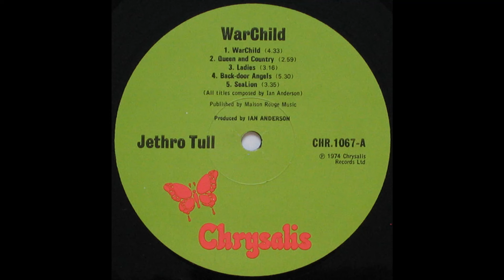Jethro Tull - War Child (1974) Part 3 (Full Album)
8. Only Solitaire (0:00)
9. The Third Hoorah (1:29)
10. Two Fingers (6:21)

War Child Review by Bruce Eder:
War Child was Jethro Tull's first album after two chart-toppers, Thick as a Brick and A Passion Play, and was one of those records that was a hit the day it was announced (it was certified platinum based on pre-orders, the last Tull album to earn platinum record status). It never made the impression of its predecessors, however, as it was a return to standard-length songs following two epic-length pieces. It was inevitable that the material would lack power, if only because the opportunity for development that gave Thick as a Brick and A Passion Play some of their power. Additionally, the music was no longer quite able to cover for the obscurity of Tull's lyrics ("Two Fingers" being the best example). The title track is reasonably successful, but "Queen and Country" seems repetitive and pointless. "Ladies," by contrast, is one of Tull's folk-based pieces, and one of the prettiest songs on the record, beautifully sung and benefiting from some of Anderson's best flute playing to date. The band is very tight but doesn't really get to show its stuff until "Back-Door Angels," after which the album picks up. "Sealion" is one of Anderson's pseudo-philosophical musings on life, mixing full-out electric playing and restrained orchestral backing in a manner that recalls Thick as a Brick. "Skating Away on the Thin Ice of a New Day" is a beautiful, largely acoustic number that was popular in concert, but "Bungle in the Jungle," with a title that went over well, got most of the radio play. "The Third Hoorah" is really a follow-up to "War Child," and opens with one of the prettiest progressions on a folk tune in Tull's repertory, with some lovely harpsichord from John Evan evolving into a powerful rock number with a surprising orchestral break and what has to be the most successful appearance of bagpipes in a mainstream rock song.

Personnel:
Ian Anderson – vocals, flute, acoustic guitar, alto, soprano and sopranino saxophones
Martin Barre – electric guitar, Spanish guitar
John Evan – piano, organ, synthesizers, accordion
Jeffrey Hammond – lead vocals and spoken word (on "Sealion II"), bass guitar, string bass
Barriemore Barlow – drums, percussion, glockenspiel, marimba

Additional personnel:
Dee Palmer – orchestral arrangements
Robin Black – sound engineer
Terry Ellis – executive producer